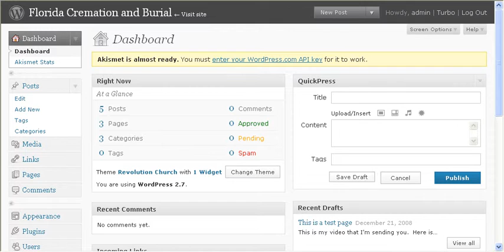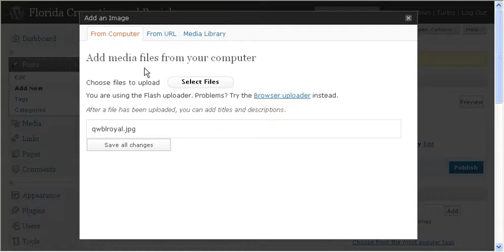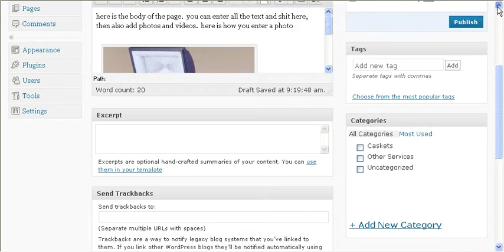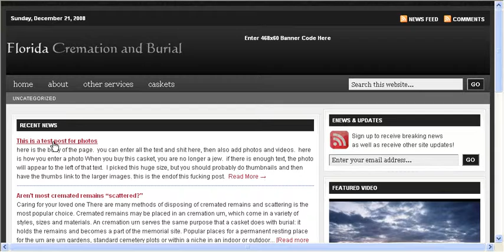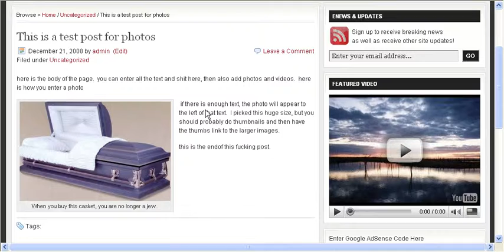sample post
none